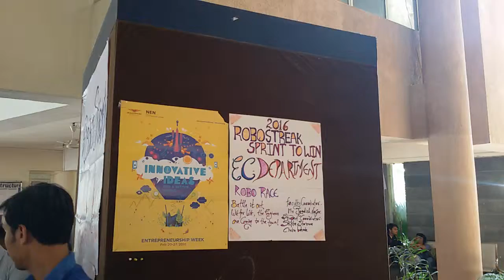Roborace 2016: AITR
Acropolis Institute of Technology and Research, Indore MP organised Roborace under E-week 2016.